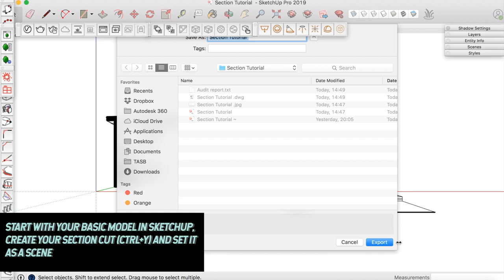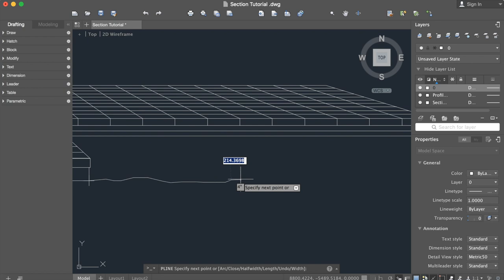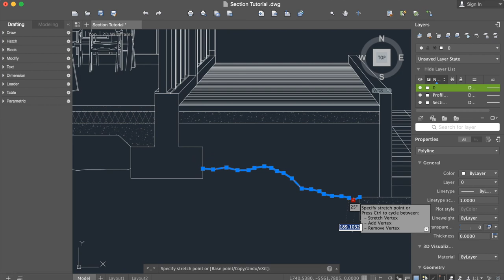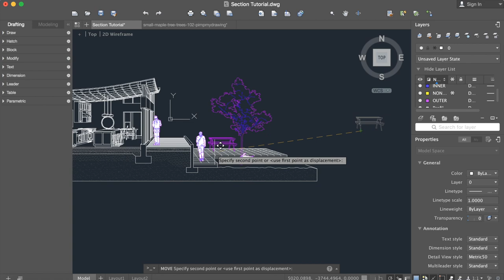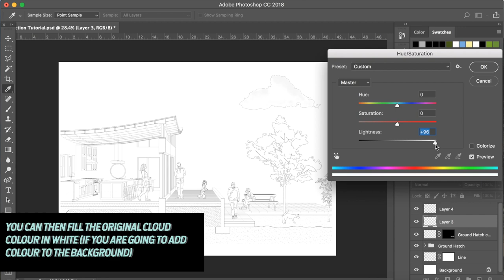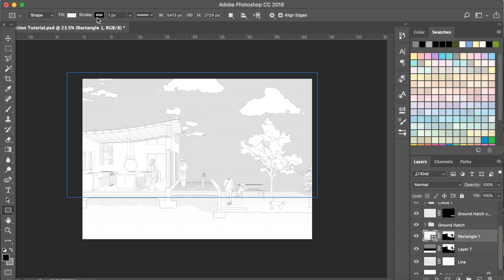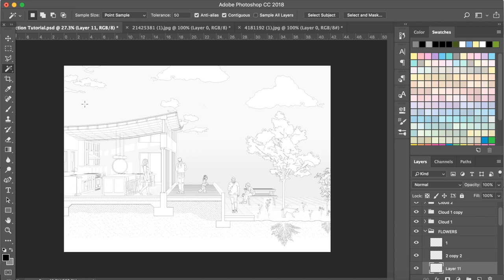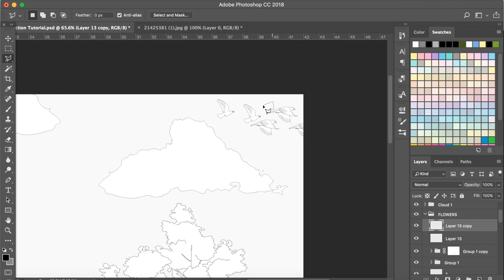How To Create 3D Perspective Section Drawing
Today's video tutorial takes you through the process of creating a 3D Perspective Section drawing using Sketchup, Autocad and Photoshop.

We’d love to hear your feedback so we can keep improving the content we provide you!

And if you're an architecture student that would like to find inspiration from other student projects be sure to check out our full catalogue on our website.

The Architecture Student Blog is a U.K based platform that provides young architects with an opportunity to showcase their work and projects. Feel free to browse the varied catalogue on our to find inspiration for your own projects and studies. Each project features an in-depth interview with it's creator discussing their ideas, inspirations and explanation of how they produced their imagery.

SHOP OUR ULTIMATE ARCHI-READING LIST